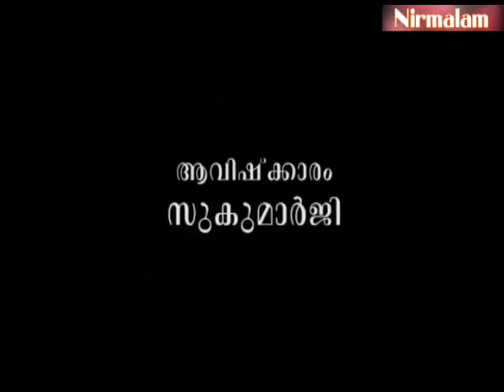ലക്ഷ്മിയെ രക്ഷാശക്തിയായി ഉപയോഗിച്ചില്ലെങ്കില്‍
ആമുഖം: അനന്തസമാധിയെ പുല്‍കിയ സംപൂജ്യ ആചാര്യസ്വാമികള്‍ ശ്രീ. നിര്‍മ്മലാനന്ദഗിരി മഹരാജ് ഗുരുകൃപയാല്‍ അനുവദിച്ചുതന്നിരുന്ന 'ഈശാവാസ്യം'പഠനത്തിന്റെ എണ്‍പത്തിയൊന്നാം ഭാഗം.